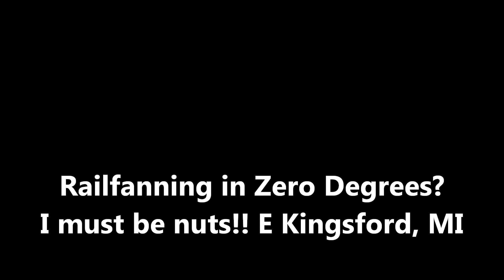Railfanning - Zero Degrees!! (1080HD)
VISIT MY ETSY STORE, SEE WHAT I HAVE FOR SALE:
Freezing and at night I tried but the cold was too much.. Perhaps next time I'll grab my coat.. East Kingsford, Michigan - Zero Degrees!